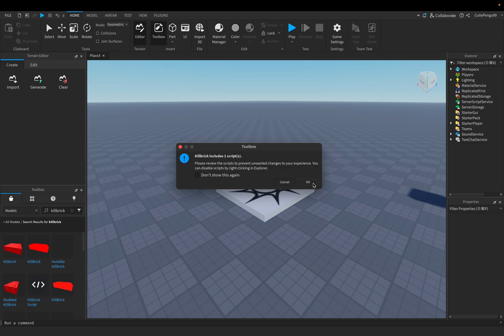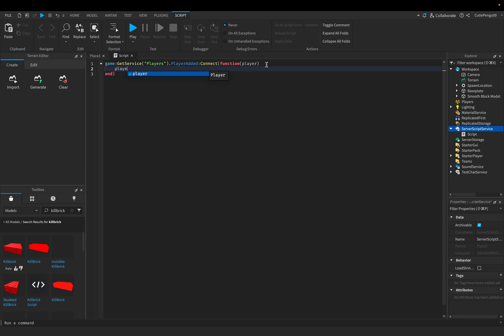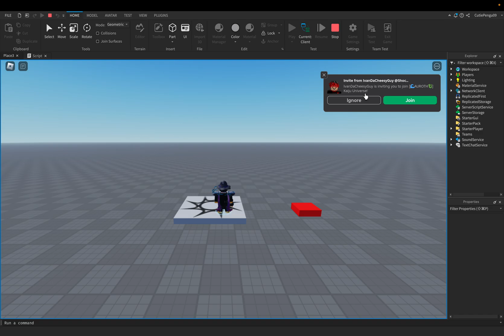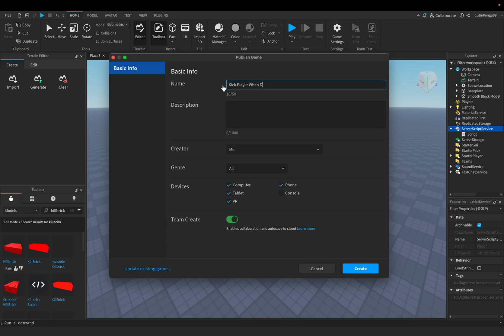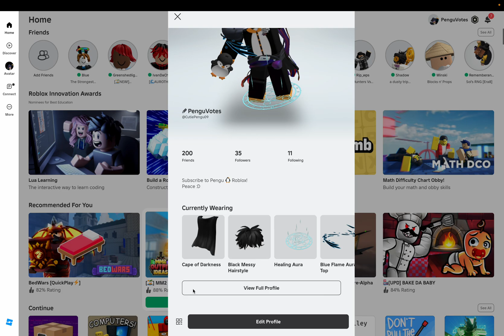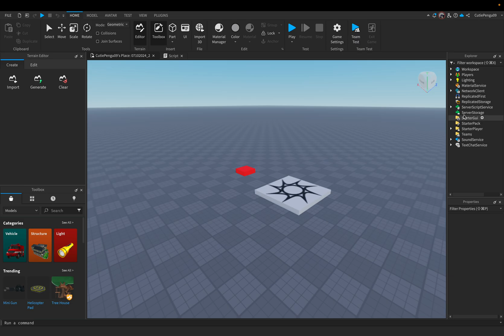How To Kick Players When They Die | Roblox Studio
This is really useful especially if you are doing challenge games. @Laughability  uses it in one of his challenge videos, and you can use it too, if you are doing a challenge or competition!

Code:

game:GetService("Players").PlayerAdded:Connect(function(player)
 player.CharacterAdded:Connect(function(character)
  character:WaitForChild("Humanoid").Died:Connect(function()
   player:Kick("You died!")
  end)
 end)
end)